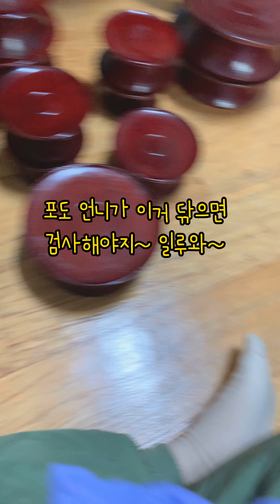청소 검사하는 날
청소도 포도랑 같이하면 재미있지..

- 포도
포메라니안
성별: 여
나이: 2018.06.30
성격: 세상얌전한 똑똑한 얌체

- 거봉
사모예드
성별: 남
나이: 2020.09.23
성격: 간식보다 장난이 좋음

✔ 아장아장 by BGMspace
🎧 BGMspace

✔ 제가 안그랬어요 by 필사운드